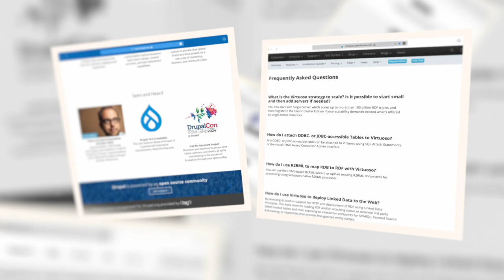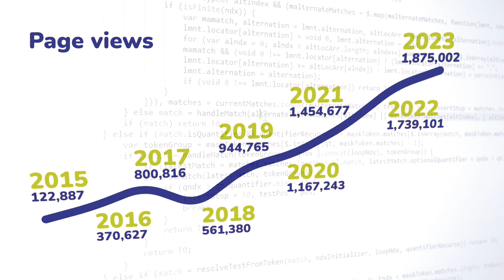Land Portal cumple 15 años (Español)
15 AÑOS DEL LAND PORTAL: CELEBRANDO UN SECTOR SECTOR DE LA TERRA MÁS ABIERTO E INCLUSIVO

22 de abril de 2024 - Este año, el Land Portal cumple 15 años en acción. Comenzamos como un sitio web sencillo, pero ambicioso, en 2009, agregando datos fragmentados sobre la tierra para personas que buscaban información gratuita y fiable para apoyar la protección de los derechos sobre la tierra de las personas vulnerables.